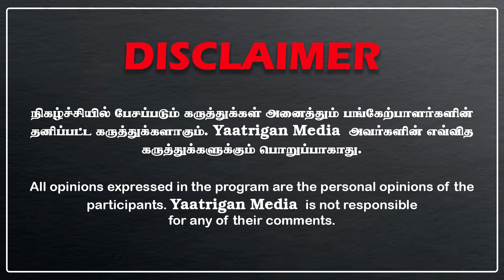நேக்கா எஸ்கேப் ஆன முதல்வர்.. | இஸ்லாமியர்களுக்கே விபூதி அடித்த சம்பவம்.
இதென்ன திமுகவிற்கு வந்த சோதனை, என்பது போல லோக் சபா தேர்தல் நெருங்கி வரும் நேரத்தில், இஸ்லாமிய கட்சிகள் திமுகவிற்கு எதிர் நிலை எடுக்க தொடங்கியுள்ளனர்.